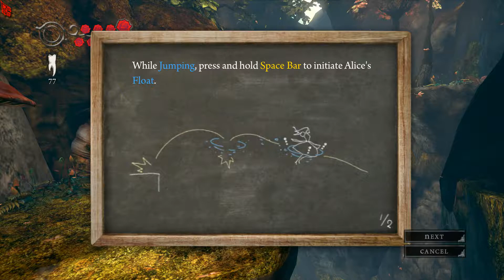Let's Play Alice Madness Returns part 1